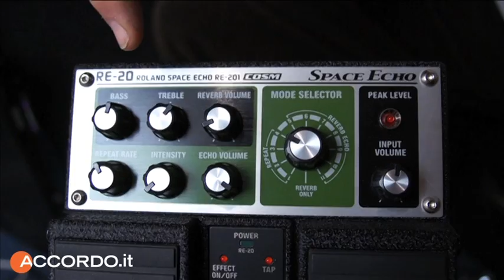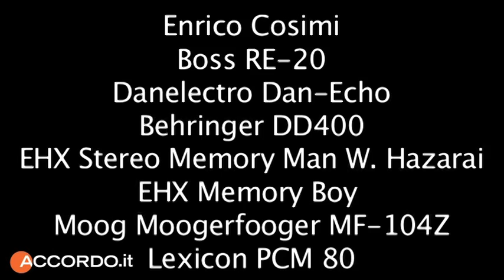Delay: Analog vs Digital, di Enrico Cosimi e Stefano Tavernese (Parte 1)